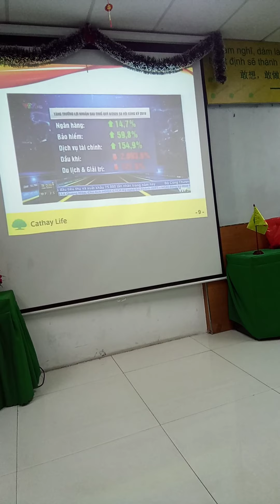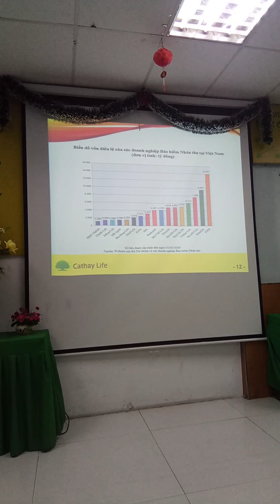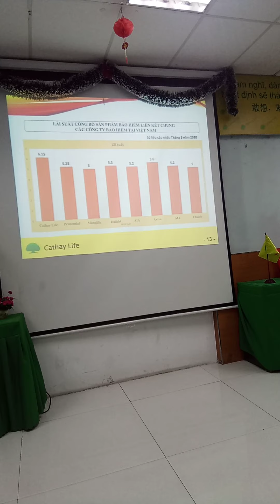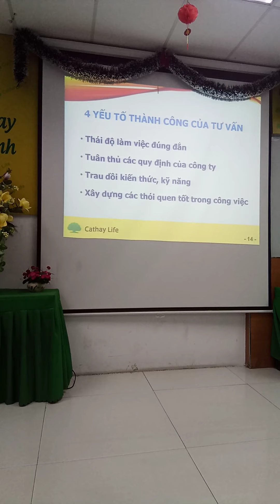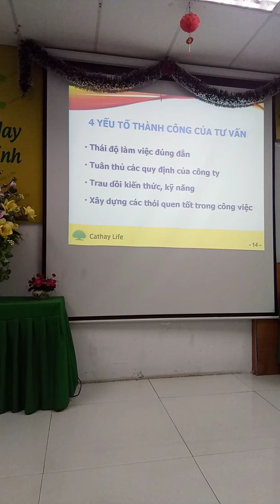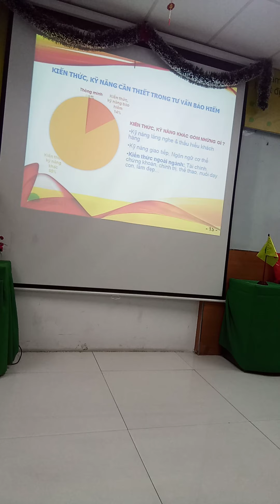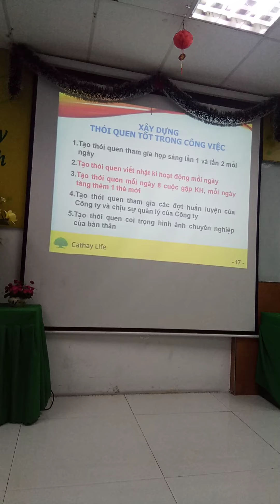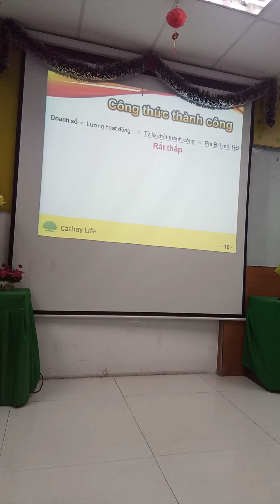Xây dựng hệ thống niềm tin để thành công tại Cathay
TUYỂN DỤNG - ĐÀO TẠO - TƯ VẤN CÁC LOẠI HÌNH BẢO HIỂM

Cathay có văn phòng tại khắp các tỉnh / thành phố.

Cathay Life đang phát triển dự án đào tạo Quản lý với thu nhập hấp dẫn và cơ hội thăng tiến cao !

1. Yêu cầu:
- Từ 27 tuổi
- Tốt nghiệp Đại học
- Kinh nghiệm: Chưa có kinh nghiệm sẽ được đào tạo

2.  Thời gian làm việc: Từ thứ 2 - thứ 6

3.  Chế độ lương thưởng:
- Hỗ trợ tài chính: 10.750k
- Hỗ trợ chuyên cần: 500k
- Hoa hồng doanh số ( theo thành tích )
- Các khoản thưởng khác theo thành tích

TỔNG THU NHẬP TRÊN 15tr / tháng

Địa điểm làm việc: Tại các văn phòng Cathay trên toàn quốc
1. KHU VỰC PHÍA BẮC
Hà Nội, Hải Dương, Bắc Ninh, Thái Bình, Hải Phòng, Nam Định, Thanh Hóa, Thái Nguyên, Tuyên Quang
2. KHU VỰC MIỀN TRUNG
Đà Nẵng, Huế, Hội An, Nha Trang
3. KHU VỰC MIỀN NAM
TP Hồ Chí Minh, Bình Dương, Đồng Nai, Vũng Tàu, Cần Thơ, Bến Tre, cà Mau TUYỂN DỤNG